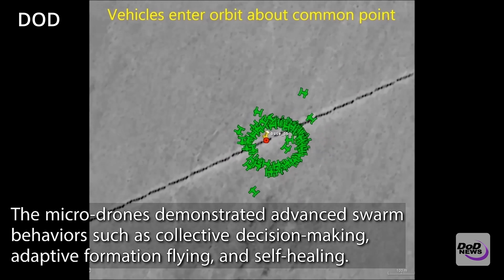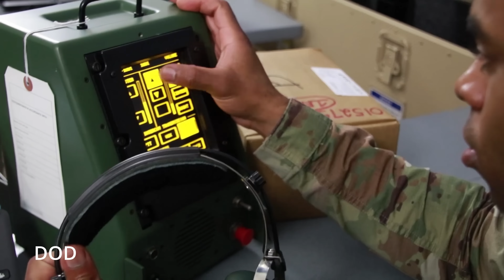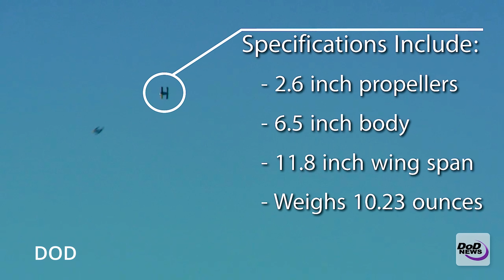The $1 BILLION Drone Wall Protecting Europe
Europe is building a wall, but not of concrete. Of drones. Thousands of them. This is the most ambitious European defense project since the Cold War: a $965 million “Drone Wall” stretching from the Baltic Sea to the Black Sea, designed to block Russian aircraft, drones, and incursions before they reach European airspace.

Hey friends, Wes O’Donnell here, Army and Air Force veteran. In this video, I break down how Europe’s Drone Wall works, who’s funding it, and why Ukraine may secretly be the engine powering it.

We’ll cover:
• How AI-powered surveillance, jammers, and interceptor drones will form a seamless shield across multiple EU nations.
• Why Ukraine’s battlefield tech, proven in real combat, is being industrialized across Europe through BraveTech EU.
• How the system uses shared radar, satellite data, and electronic warfare nodes to detect, jam, and destroy enemy drones before they reach the border.
• The legal and political challenges of cross-border intercepts and AI-assisted targeting.
• What this means for Russia’s drone war and the future of European deterrence.

This IS already happening. Lithuania, Latvia, Estonia, Poland, Finland, and Romania have all signed on. They’re building a layered defense grid that blends human supervision with autonomous systems.

And make no mistake: this project has Ukraine’s fingerprints all over it. From the HX-2 intercept drones to AI-powered targeting and terrain mapping, Ukraine’s wartime ingenuity is being adopted at the continental level. Europe brings the money and production lines. Ukraine brings the combat experience.

Imagine a Russian drone crossing into NATO airspace, and a swarm of autonomous interceptors rising from hidden trucks across multiple borders within seconds. That’s the Drone Wall in action.

This is about making aggression too expensive to even attempt.

As a veteran who’s seen firsthand how slow traditional defense planning can be, I’m impressed. This system represents something new: real-time defense at machine speed.

tldr: The European Union is constructing a drone wall, a significant investment in European union defense to counter potential threats. This initiative aims to defend against Russian drones and other security risks using drone warfare. As politics drive defense strategies, this Ukraine war has spurred technological advancements in military technology, marking a turning point in news regarding European security.